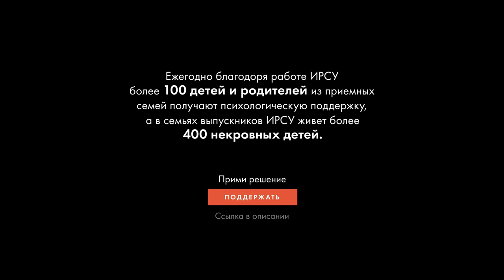Институт развития семейного устройства.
С юности Маша думала о том, что хочет усыновить или удочерить ребенка. У Маши уже было двое детей, но вместе с мужем они считали, что третий ребенок придаст завершенность их семье.

В России более 40 тысяч детей живут в сиротских учреждениях. Так быть не должно. Все дети имеют право жить и воспитываться в семье. Институт развития семейного устройства — некоммерческая организация, созданная в 2012 году, чтобы системно и вдумчиво приближать перелом ситуации с сиротством в России.

Жизненно важной связью для ребенка является привязанность, создание и сохранение привязанности – основная цель работы по семейному устройству детей. Привязанность значит для ребенка больше, чем материальное благополучие и соответствие его образа жизни принятым нормам.

Работа по защите прав ребенка может быть успешной только на основе партнерских отношений между специалистами и родителями. Помогает не контроль, помогают уважение, сочувствие, поддержка.
Одно из основных направлений ИРСУ: школа приемных родителей(ШПР).
ШПР обязательна для желающих усыновить удочерить или взять под опеку ребенка. Задача Школы подготовить кандидатов к приему ребёнка — информационно и психологически. ШПР освещает вопросы семейного устройства, предупреждает о возможных трудностях, даёт глубокое понимание привязанности и её нарушений.

После прохождения Школы приемных родителей ИРСУ, Маша окончательно приняла решение – забрать ребенка из детского дома. В 2014 году в их семье появился маленький Никита.